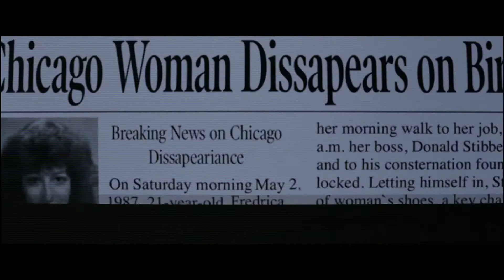BROADCAST SIGNAL INTRUSION Official Trailer (2021) || Harry Shum Jr., Kelley Mack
In the late 90s, a video archivist unearths a series of sinister pirate broadcasts and becomes obsessed with uncovering the dark conspiracy behind them.